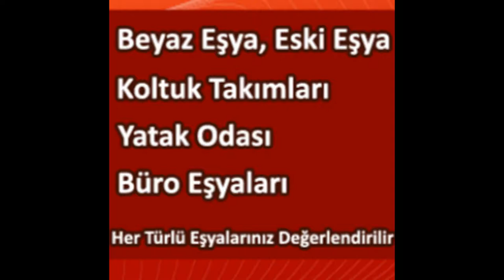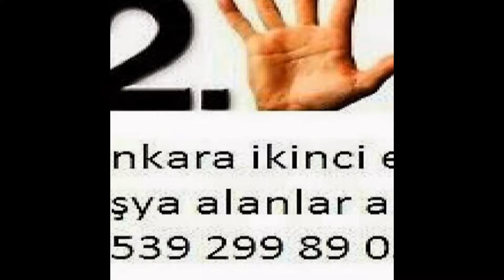Güzelkent İkinci El Eşya Spot Eşya Eski Eşya Alım Satım Alanlar Alan Yerler 0539-299-89-03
Güzelkent ikinci el eşya spot eşya eski eşya ev eşyası büro eşyası mobilya antika eşya beyaz eşya Kullanılmış eşya ofis mobilyaları alım satım alanlar alan yerler olarak hizmetinizde aramanız yeterli. Ankara Güzelkent te oturuyorsanız? Eşyalarınızı satmayı değerlendirmeyi düşünüyorsanız? O halde ankara Güzelkent firmamızı arayıp bilgi sahibi olabilirsiniz ankara Güzelkent ikinci el eşya 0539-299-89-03 ikinci el eşya güzelkent 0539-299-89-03 ilhan ticaret ankara Güzelkent ikinci el eşya spot eşya eski eşya ev eşyası büro eşyası alım satım yapmaktadır güzelkent ikinci el eşya alanlar firmamızı ikinci el eşya satmak için aramanız yeterli ankara Güzelkent ikinci el eşya alan yerler ilhan ticaret sizlere hizmet vermekten onur duyar ...